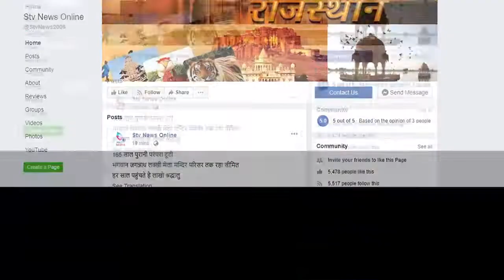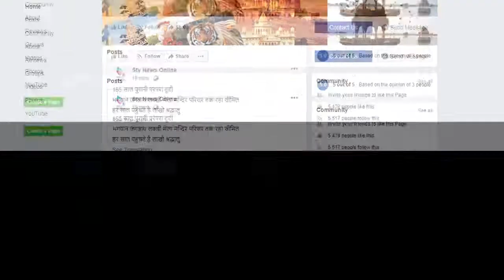महिला के साथ हुई अश्लीलता पर परिजनों ने उतारा मौत के घाट...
25 वर्षीय युवक की पीट पीट कर हुई हत्या

परिजनों ने आरोपियो की गिरफ्तारी की उठायी मांग